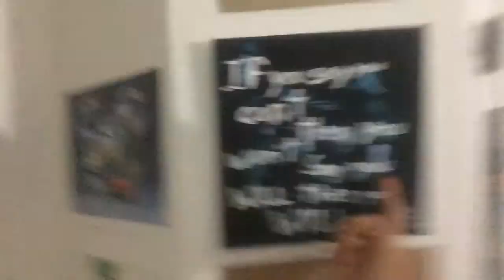I finally order it |Day 178| ItsEddyVlogs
After many years of waiting I finally purchased a Mac Book Pro. For those of you that don't know I was editing on my iPad . And also today we tape Connor Christie for an Audition.

If you send me some type of art, I'll paint you a painting on a 8'x12' canvas and send it to you. Basically a way of connecting with you.
But if you wanna write me a letter or send me something artsy, you can send it to :

EddynotEddie
Audio by AudioMicro.com